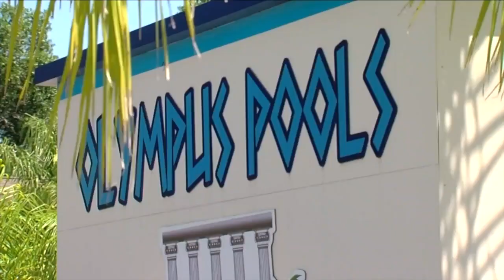Here's how to make sure your backyard pool gets built and you aren't scammed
The Florida Department of Law Enforcement claims Chrystal Washburn and Brian Washburn cheated 150 customers out of two million dollars for pools that were not built to completion.